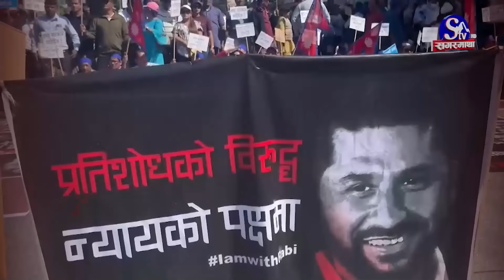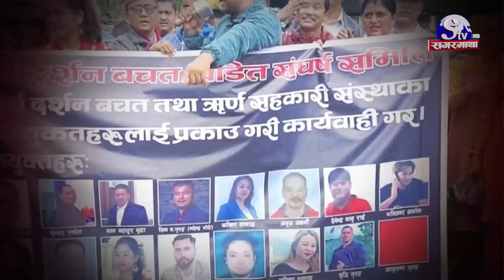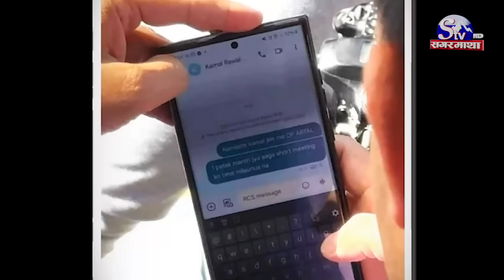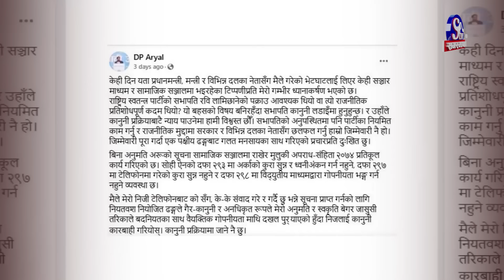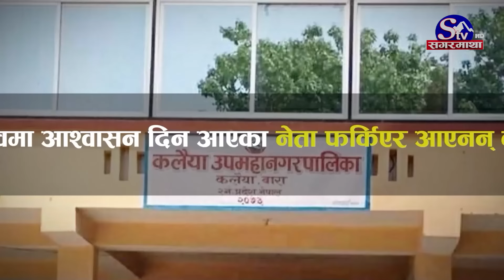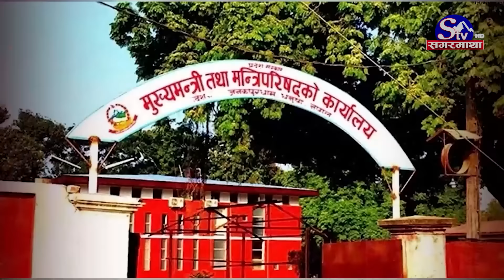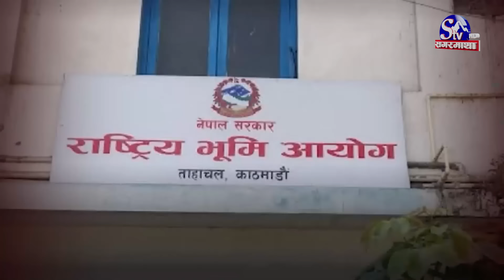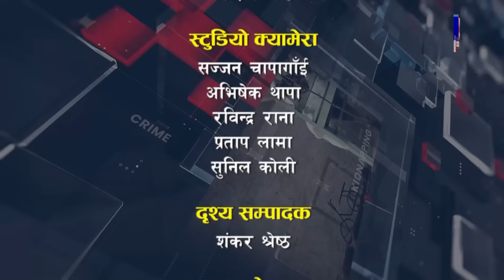‘भेटौ न’ भन्दै आरजुलाई डीपीले पठाएको म्यासेज लिक ! स्वर्णीम र ४ दिन कान्छा डीपी नेतृत्वको दौडमा ?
‘भेटौ न’ भन्दै आरजुलाई डीपीले पठाएको म्यासेज लिक ! स्वर्णीम र ४ दिन कान्छा डीपी नेतृत्वको दौडमा ?SagarmathaTV